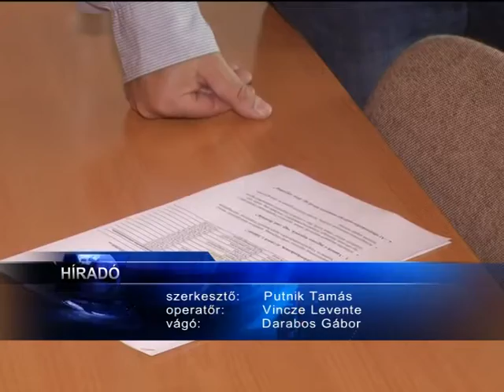Szakmát szeretnének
Egyre többen jelentkeznek ezekben a hetekben különböző OKJ-s tanfolyamokra, képzésekre. Ennek hátterében egy-egy sikertelen felsőoktatási felvételi, a munkanélküliség vagy pályamódosítási szándék állhat. Baján szintén észlelhető a jelentkezők számának növekedése.